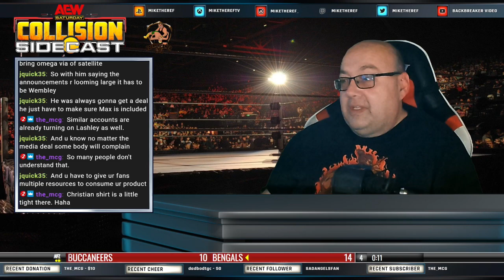AEW Collision Sidecast: Aug 10, 2024 (Bang Bang Gang v House of Black)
We are fifteen days away from All In London, and things are really heating up on the Road to Wembley.

The Premiere Athletes takes on the team of Darby Allin and Holligram.  The feud between Deonna Purrazzo and Thunder Rosa comes to a head in a Texas Bullrope Match.  FTR faces The Outrunners in an old-school match.  Former friends become rivals as RUSH faces Preston Vance.  Swerve Strickland has an Open Contract for an Eliminator Match for the Heavyweight Title.  Hikaru Shida is in action.  And in our main event, a Number One Contender for the Trios Titles will be decided, as the Bang Bang Gang takes on the House of Black, with Christian Cage as the referee.

We also hear from Top Flight, the MxM Collection, Brian Danielson, Kip Sabien, and Kris Statlander with Stokely Hathaway.

Join Mike and the gang as he chats about the show, wrestling, and more.